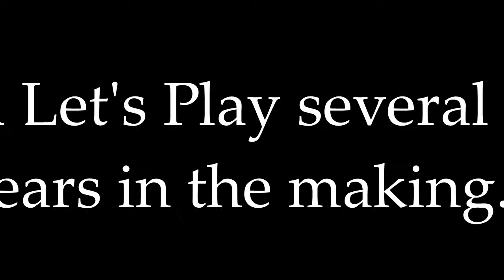A New Collaborative Let's Play!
May god have mercy on us all